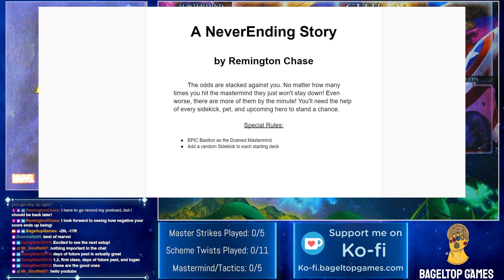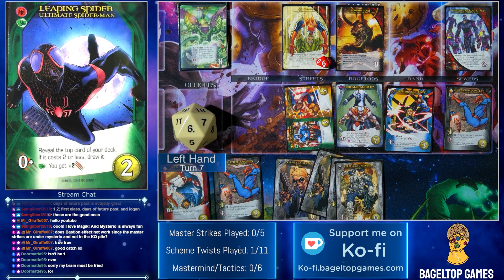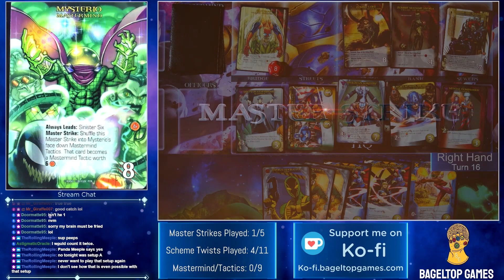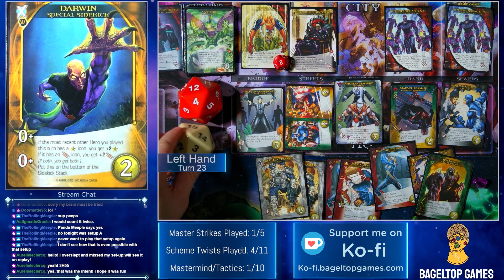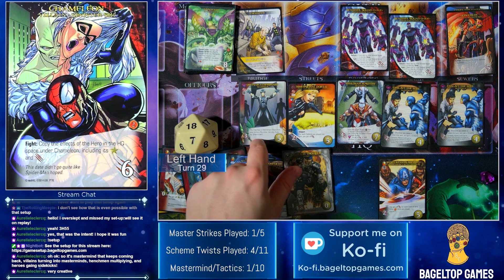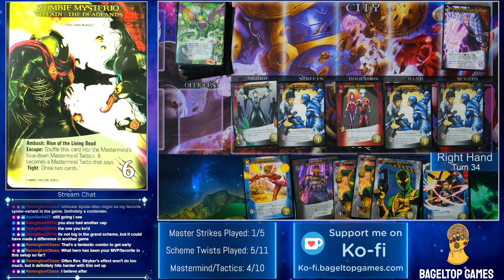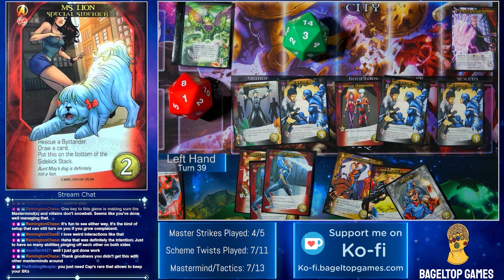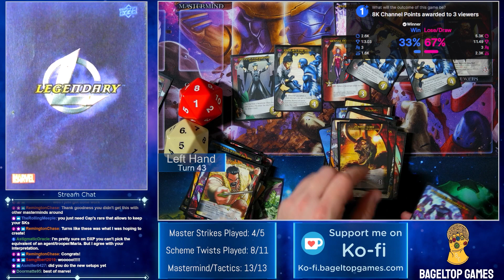"A NeverEnding Story!"| Marvel Legendary Challenge 25B by Remington Chase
Skip directly to turn 1 here: 8:09

"A NeverEnding Story!" by Remington Chase:

Mastermind: Mysterio (PTR)
Scheme: Symbiotic Absorption (VN)
Drained Mastermind: EPIC Bastion (MC)
Villains: Purifiers (MC), Sinister Six (PTR), Deadlands (SW1)
Henchmen: Sentinel Squad O*N*E* (MC)
Heroes: Captain America: Secret Avenger (CW), Magik (SW1), Maximus (SW1), Ultimate Spider-Man (SW1), Peter Parker (CW)

Special Rules:

- Add a random Sidekick to each starting deck

0:00 Intro
0:23 Story
0:48 Setup Overview
1:48 Mastermind & Scheme Overview
8:09 Gameplay
1:56:15 End of Game & Wrap-up